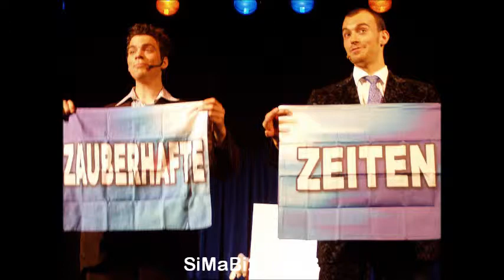Fotos Jahrgang 2003 -- Buntes Kaleidoskop -- 05-15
Fotos vorwiegend in Ost-Westfalen-Lippe aufgenommen.
Alle Fotos: Copyright by SIMABI2